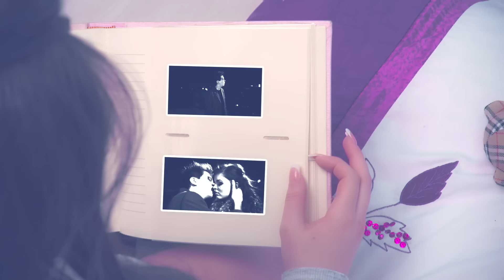Elvin Grey - Девочка моя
Автор:Тимур Брукс

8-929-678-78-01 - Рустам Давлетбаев